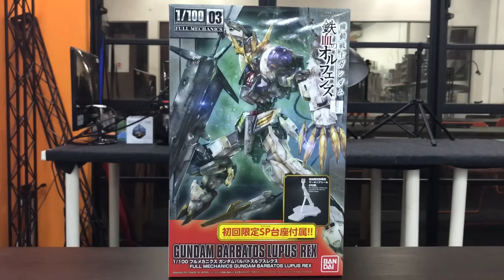Gundam Barbatos Lupus REX Full Mechanics 1/100 Box Art Review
Scale: 1/100
​Series: Iron Blooded Orphans Season 2
Brand: Bandai
Release date: Feb 2017
Pilot: Mikazuki Augus
“GUNDAM BARBATOS LUPUS REX” from the second season of Iron-Blooded Orphans has quickly joined the “1/100 FULL MECHANICS” series! Its Tekkadan mark on its chest armor has been implemented by separating molds by color! The precise details added to its entire frame by mecha designers have been faithfully recreated down to its finest parts.

A special pedestal and marking stickers are included as a first-edition bonus!
※ The black action base is not the special pedestal included as the first-edition bonus.